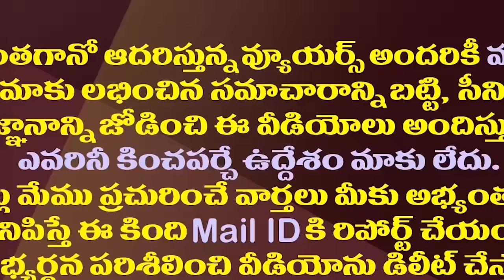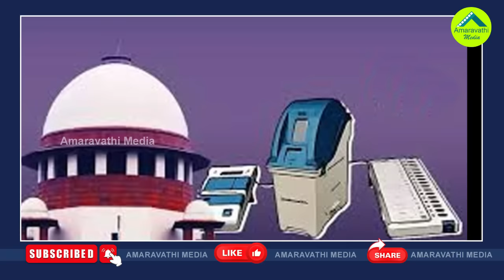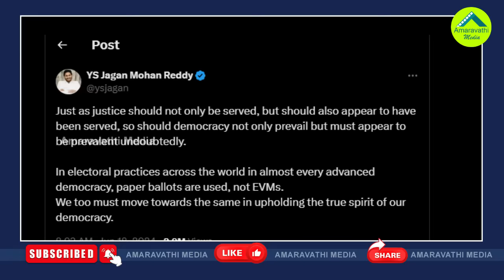ఈవీఎంలపై ఆధారాలతో కోర్టుకు..జగన్ సంచలన నిర్ణయం.!| YS Jagan's Sensational Decision On EVMs Issue